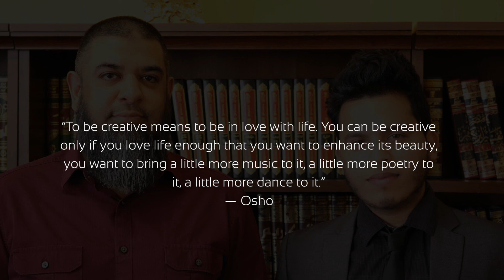CEO of Wellspring Elementary: Shakiel Humayun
The Pew Research Center recently published its finding that the United States ranks 35th out of 64 countries in math. Unfortunately, the United States also ranks poorly in english and science. Is there an issue with our education system? Shakiel Humayun, CEO of Wellspring Elementary sits down with us to talk about their unique and innovative methods to prepare these students for the real world and academic exams. In addition, Shakiel also gives us an insight into higher education and what needs to be changed.